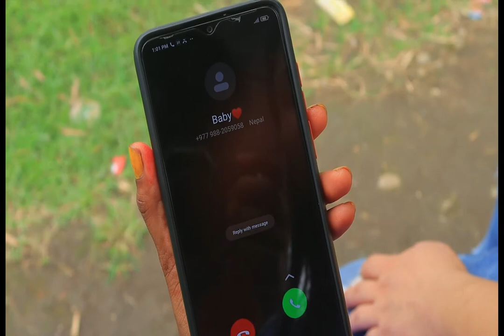DHOKA" New Nepali Short Movie 2021/2078 | Deepak Gurung, Mandira Century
Magnetic Studio Presents
Cast : Deepak Gurung, Mandira Century
Sound Design/Mixing: Prakash Dahal
Mix Mastering: Prakash Dahal, Vision Tuladhar
Story/Screenplay: Deepak Gurung
Dialogue: Deepak Gurung, Prakash Dahal
Camera Person: Vision Tuladhar
Executive Producer: Sagar Gurung, Deepak Gurung
Child artist= Rahul Bk
Artist= Alisha Tamang/ Alisha Chhetri/ Subash Darai/ Santosh century/ Sapana Chettri/Alina Tamang/ Randip Gurung
Editor: Prakash Dahal
Producers: Prakash Dahal, Deepak Gurung, Sagar Gurung
Directed: Deepak Gurung
Digital Rights: Magnetic Studio

Magnetic Studios is authorized to upload this video. Using of this video on other channels without prior permission will be strictly prohibited. (Embedding to the websites is allowed)
Full Movie Releasing on 26th Ashwin,2078.